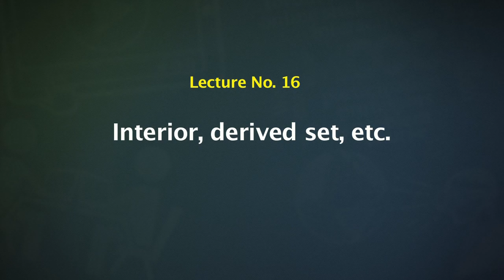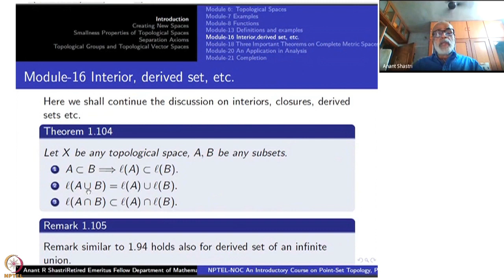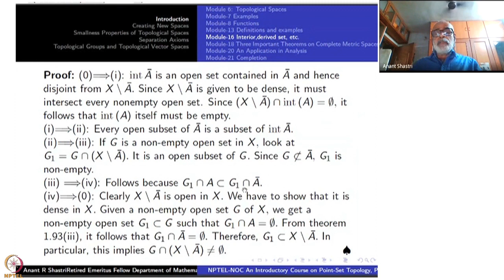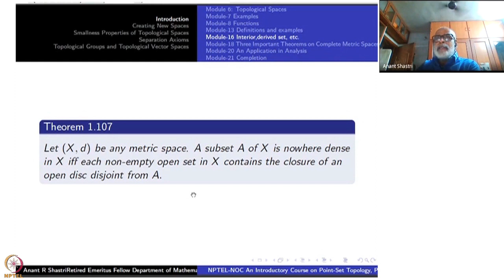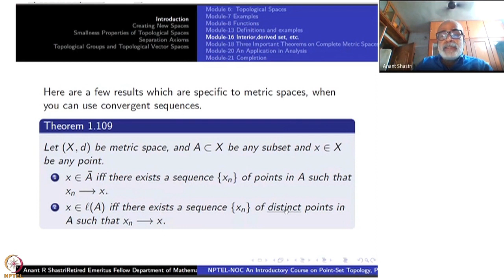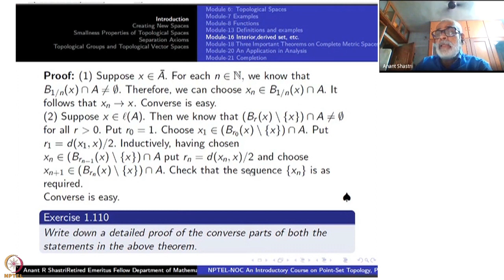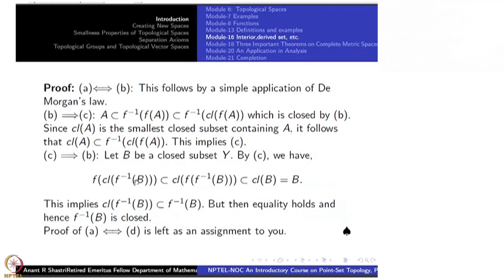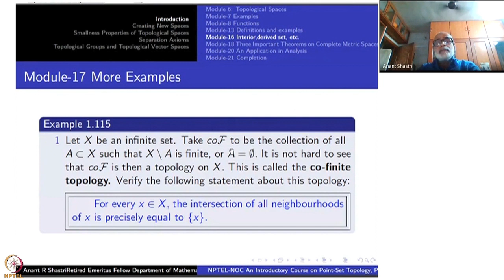Week 3 : Chapter I - Introduction : Lecture 16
Lecture 16 : Interiors and derived sets